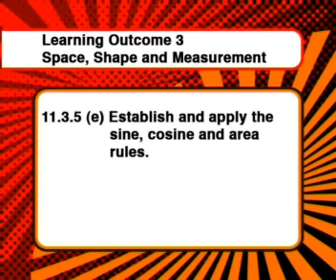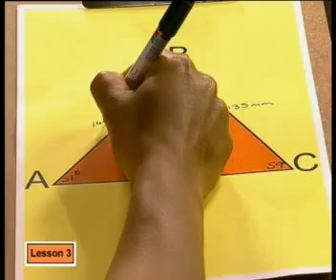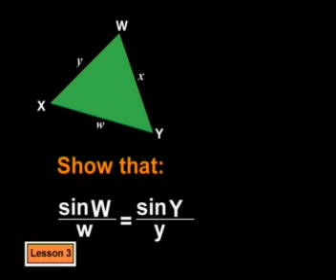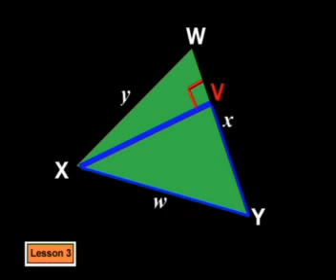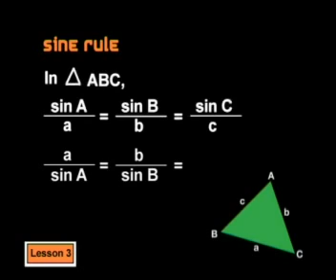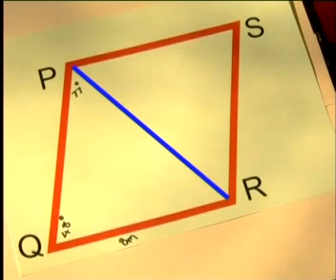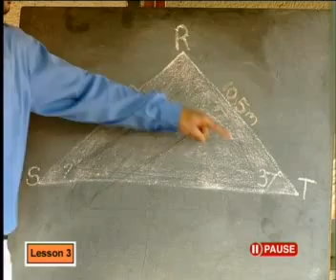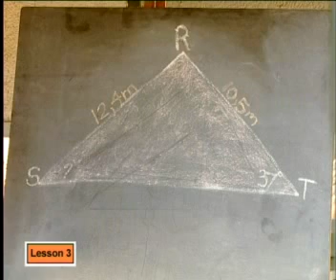Mathematics - Trigonometry: The Sine Rule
This is the 3rd lesson in the series, "Trigonometry." This lesson uses the sine rule to calculate the length of a side and the size of an angle and demonstrates how to prove the sine rule.